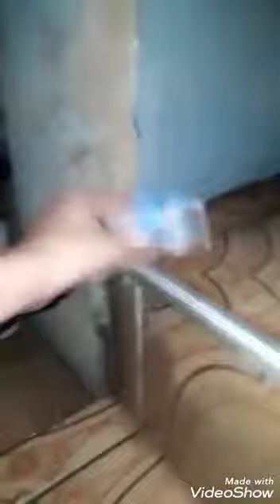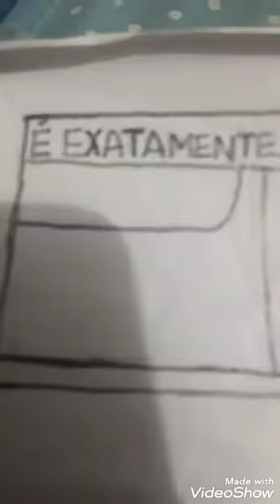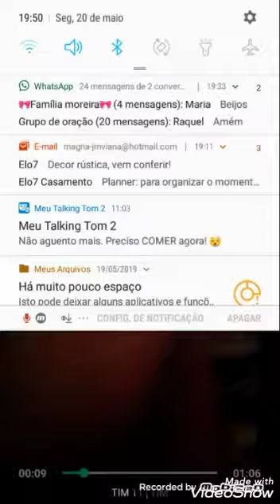Pronto! E até já 29/6/2020 muito rápido x4